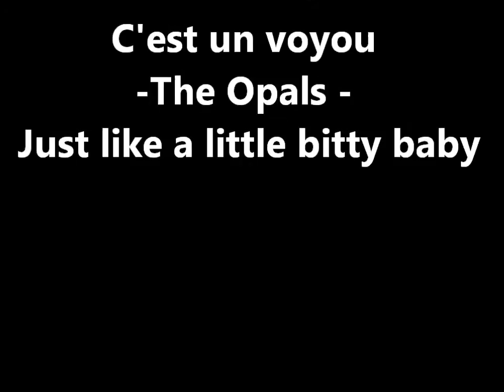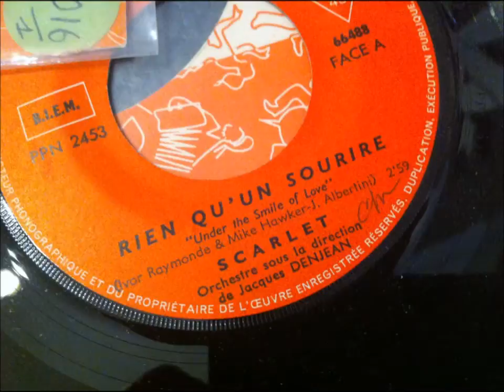SCARLET , c'est un voyou ( The Opals - Just like a little bitty baby )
SCARLET , c'est un voyou
 ( The Opals - Just like a little bitty baby )